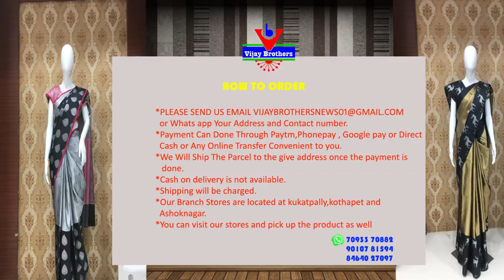BHOGI SPECIAL EPISODE | ASHOKNAGAR BRANCH | 70933 70882